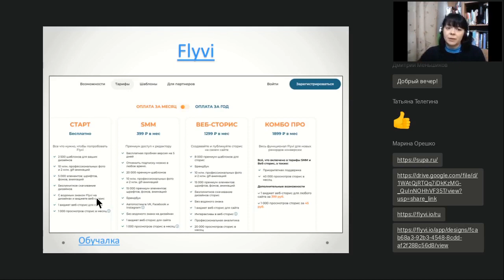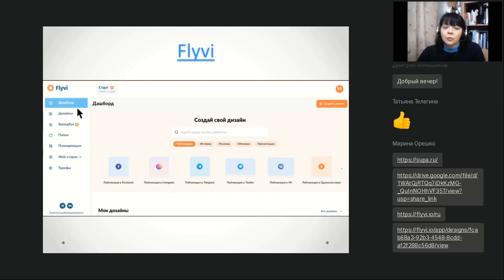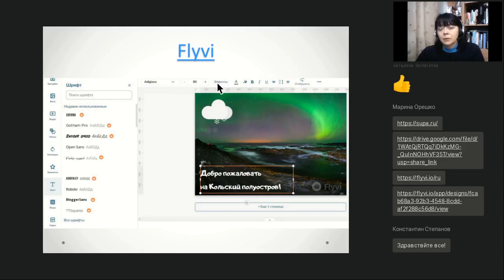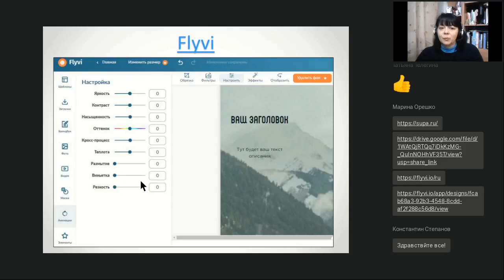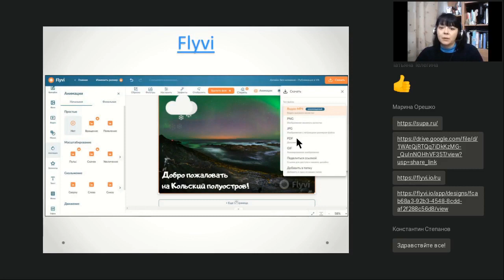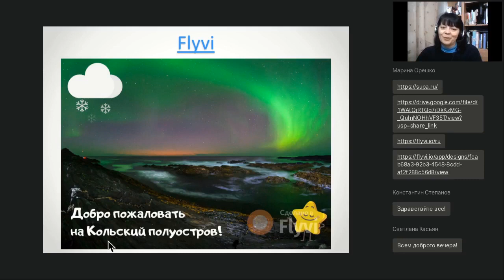FLYVI - сервис для создания графики. Преимущества и недостатки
Визуальная информация обрабатывается мозгом человека в 60 000 раз быстрее, чем простой текст. А значит, визуальное общение в разы превосходит вербальное по эффективности. Визуализация – это просто, быстро, наглядно и нескучно. На вебинаре рассмотрим некоторые из этих инструментов.